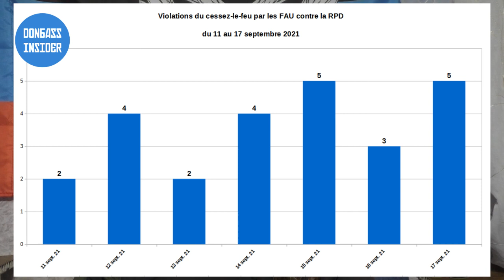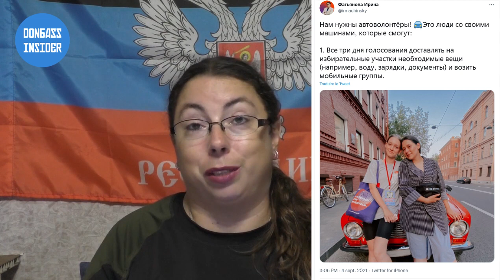Rapport de situation hebdomadaire du Donbass – 18 septembre 2021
Chaque semaine, nous vous proposons un rapport de situation (militaire, politique, économique et sociale) en vidéo et en français de la semaine écoulée concernant le Donbass, l'Ukraine, et la Russie.

Cette semaine, le rapport de situation couvre principalement l’escalade de la situation dans le Donbass, le déploiement massif d’armes lourdes par l’armée ukrainienne près de la ligne de front, les détails de l’attentat terroriste de l’Ukraine contre un dépôt pétrolier en RPD, le bilan humain de la semaine suite aux bombardements de l’armée ukrainienne, les élections législatives en Russie, et la signature d’un accord de zone douanière commune entre la RPD et la RPL.

Voici les points abordés lors de ce dernier rapport de situation hebdomadaire filmé le samedi 18 septembre 2021.

SITUATION MILITAIRE
01:07 - Bilan des violations du cessez-le-feu durant la semaine écoulée
01:56 - Déploiement massif d’armes lourdes par l’armée ukrainienne dans le Donbass
03:48 - Attaque terroriste de l’Ukraine contre un dépôt pétrolier en RPD
10:17 - Cinq civils blessés par les bombardements de l’armée ukrainienne en une semaine

RUSSIE
15:55 - Scandale autour d’une vidéo montrant des activistes préparant des provocations lors des élections législatives russes
23:37 - Participation des habitants de la RPD et de la RPL aux élections russes et intégration du Donbass au sein de la fédération de Russie

RPD-RPL
30:01 - La RPD et la RPL signent un accord de zone douanière commune

ÉVOLUTION DE LA SITUATION EN UKRAINE
32:43 - Les pilotes de l’armée de l’air ukrainienne démissionnent massivement

33:57 - Conclusion

Pour rappel, Donbass Insider est un média totalement indépendant, qui n'est financé par aucun gouvernement, ni aucun milliardaire. Plus d'information sur comment nous soutenir sur cette